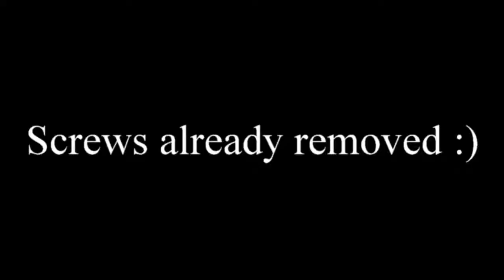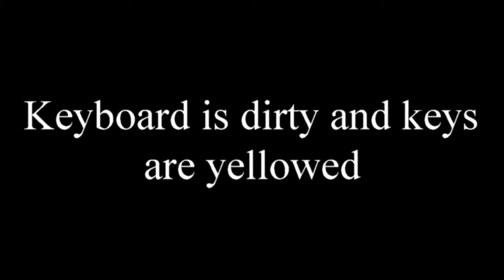Amiga A1200HD refurb pt2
Disassembling the A1200